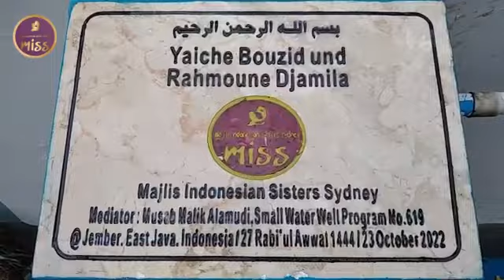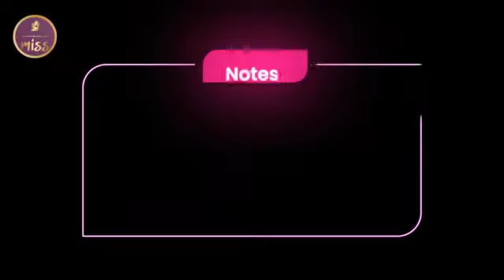Small well creation Yaiche